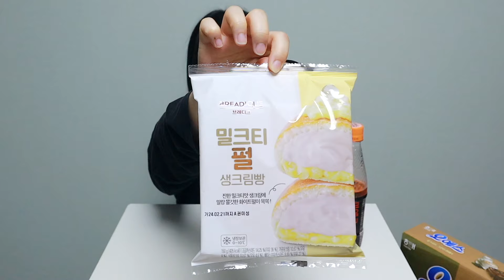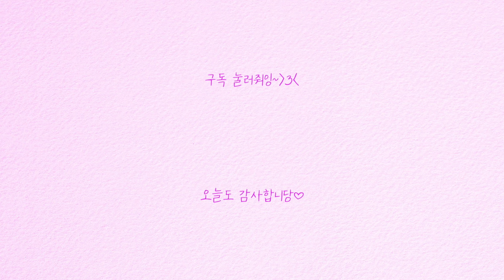편의점 신상먹방💖라라스윗 저당 초코롤, 밀크티펄 생크림빵, 연탄빵, 오예스 로스티드그린티라떼맛, 미에로 화이바 스파클링 제로, 온천집 스키야끼버거, 경주할배쌀국시 얼큰김치맛🍜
맛난거 사랑하는 수다쟁이, 남영입니다!🍒💖
매주 화요일 업로드를 목표로 하고 있습니다
구독하셔서 함께 밥친구합세닷!!😝

오늘도 어김없이 돌아온 편의점 먹방!!
오늘은 지난번 편의점 먹방보다 조금 더 다양하게 먹으려했는데 어떤가용?ㅎㅎ
영상에서는 굳이 순위를 안정했지만
라라스윗 저당 초코롤 저 아이를 벌써 한 번 더 사먹었다는거...🤤
여러분들도 초코 좋아하신다면 완전 추천드려용!!

00:00 오프닝
00:14 CU 경주할배쌀국시 얼큰김치맛 3,000원
01:15 이마트24 온천집 스키야끼버거 3,900원
02:27 쌀국수+스키야끼버거 먹방
04:58 현대약품 미에로 화이바 스파클링 제로 2,200원
05:43 CU 라라스윗 저당 초코롤 3,100원
07:49 GS25 밀크티펄 생크림빵 3,400원
09:23 CU 원조연탄빵 3,600원
10:32 오예스 로스티드그린티라떼맛 7,000원